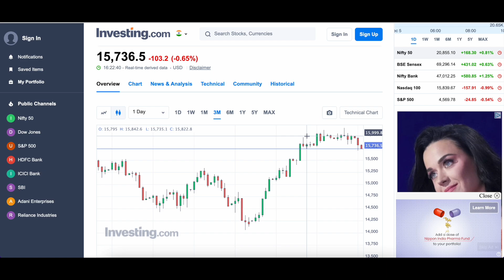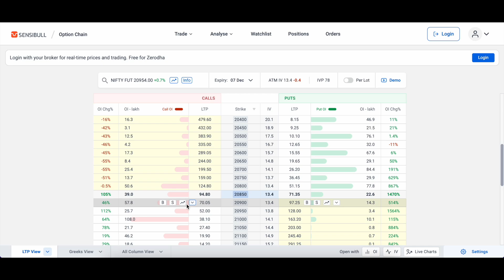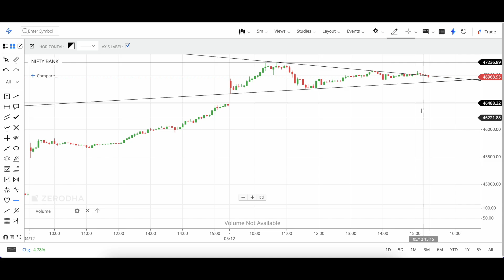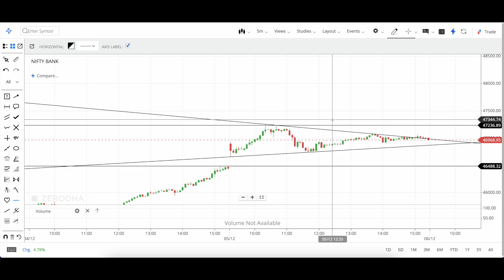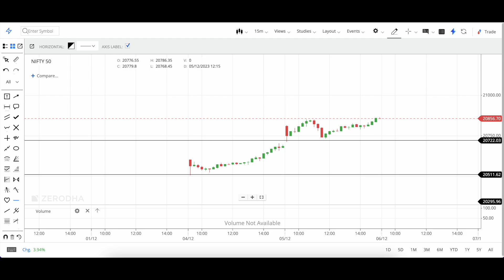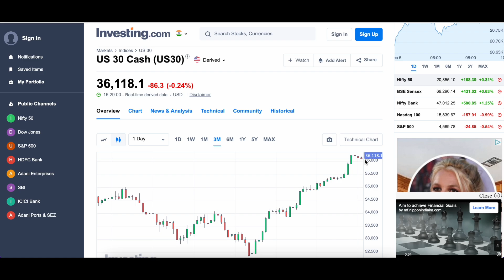Bank Nifty Expiry Setup || Nifty Analysis Prediction